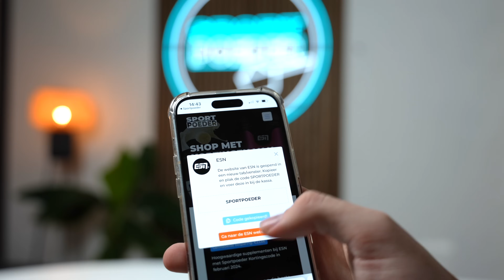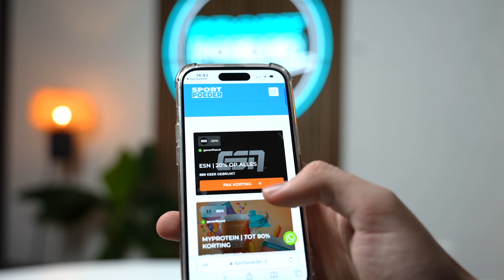Optimaliseer Je Levensstijl: Van Slaap tot voeding | Een Gezonder Leven met Jay Whey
💙 In deze podcast aflevering bespreken we diverse aspecten van een gezonde levensstijl, waaronder het belang van voldoende slaap, de impact van onze voeding en gewicht, het probleem van slaapapneu, en de rol van cosmetica en andere externe factoren op onze gezondheid. We verkennen ook het belang van mentale gezondheid, zingeving, en hoe religie kan bijdragen aan een gevoel van gemeenschap en persoonlijke groei. Daarnaast wordt het effect van technologiegebruik, zoals sociale media, op onze dagelijkse routine en welzijn besproken. Door het maken van bewuste keuzes in ons dagelijks leven, zoals het beperken van schadelijke stoffen en het vinden van een balans in technologiegebruik, kunnen we werken aan een optimalere levensstijl die bijdraagt aan zowel onze fysieke als mentale gezondheid.

🔥 Bereken je calorieën met onze kcal calculator!

💡 Hierbij het linkje naar de anabolische grips op Aliexpress!

Timestamps

0:00 - Introductie en Welkom

Introductie van de podcast en welkom aan de luisteraars.

Voorstelling van de gast, Papa Jay.

0:18 - Aankondiging Nieuwe Biomechanica Serie

Introductie van de nieuwe serie over biomechanica.

0:25 - Lifestyle Discussie

Belang van lifestyle op oudere leeftijd.

Eerdere gesprekken over lifestyle.

1:05 - Definitie en Belang van Lifestyle

Het belang van een holistische benadering van levensstijl.

2:00 - Huidige Problemen in Westerse Lifestyle

Bespreking van wat er momenteel mis is en hoe eenvoudige aanpassingen een verschil kunnen maken.

2:17 - Het Belang van Voldoende Slaap

Prioriteiten stellen voor voldoende slaap.

3:01 - Misvattingen Rondom Overgewicht

Discussie over overgewicht en de werkelijke oorzaken.

4:38 - Medicatie, Gewicht en Lifestyle

Hoe leefstijl uiteindelijk lichaamsgewicht beïnvloedt.

5:47 - Slaapapneu en Gezondheid

Het probleem van slaapapneu.

6:34 - Cosmetica en Gezondheid

Discussie over cosmetica.

10:00 - Belang van Gezonde Levensstijl en Routines

Hoe routines bijdragen aan optimale gezondheid.